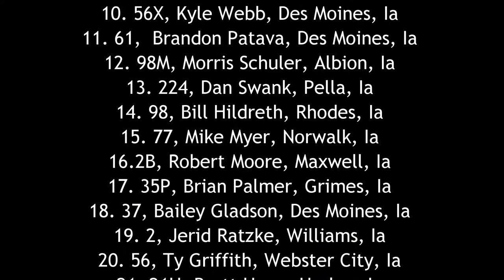ISFS Sport Mod A Main 5/20/61